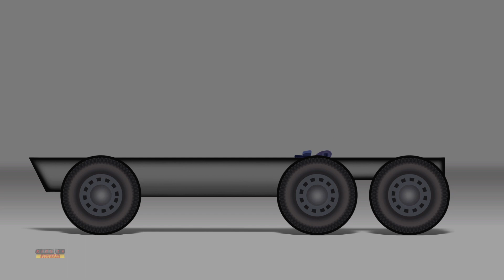Müllcontainer Lastwagen formation und nutzt animierte videos für Kinder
Ihre Kinder werden es lieben, in diesem lustigen Zeichentrickfilm etwas über Müllcontainer Lastwagen zu lernen.